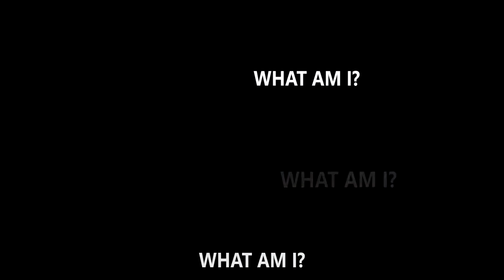Smell of the Game With Lyrics! Guilty Gear 2020 Strive Promotion Music